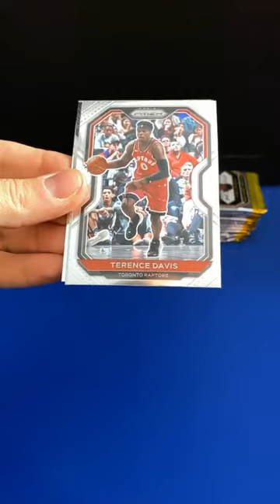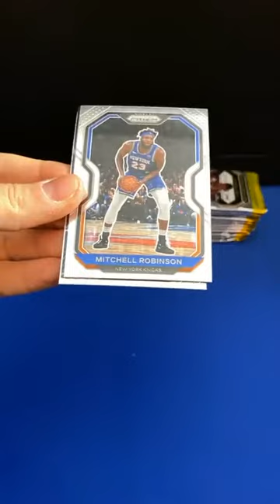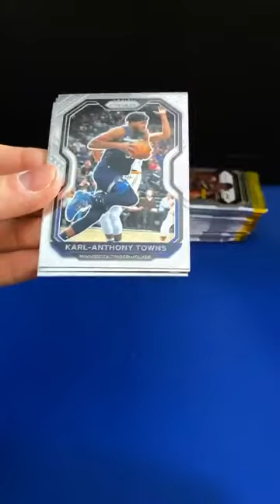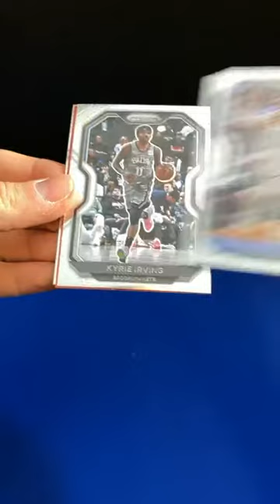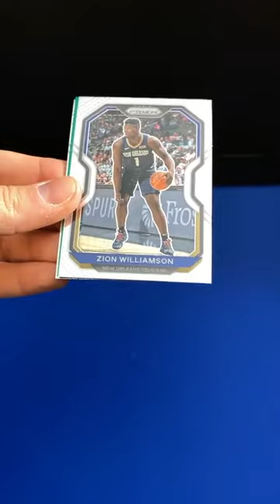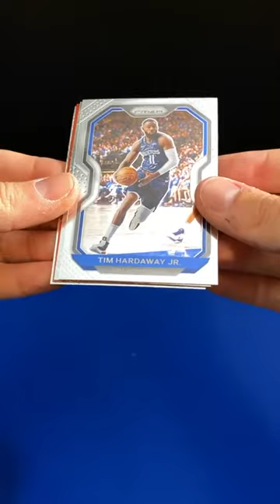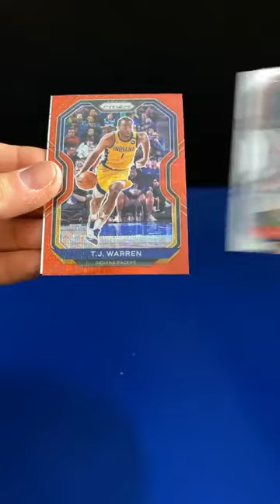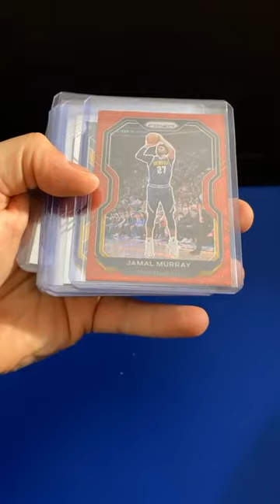PRIZM BASKETBALL RETAIL BREAK #3